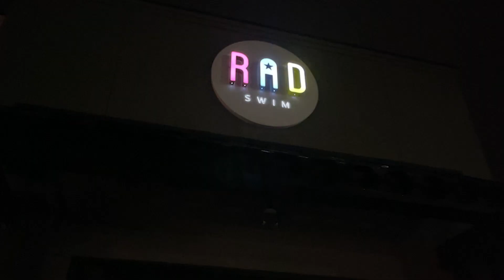We had to give away all my daughters' PETS!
We have a cat named Purrrl and a turtle named Skip, and this is why we had to give them away. SO SAD!